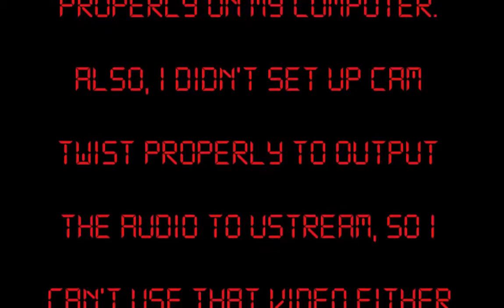RieslingHour - Episode #160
Author: Mark V. Fusco San Antonio, TX In this video, Mark joins the winemakers from Red Newt Cellars and Hazlitt 1852 Vineyards for their RieslingHour Twitter tasting on 5/26/2011. He tasted the 2009 Red Newt "Circle" Riesling, the 2008 Hazlitt Homestead Reserve Riesling, and the 2009 Fox Run Dry Riesling. These wines are from the Finger Lakes region of New York. On the show are David Whiting of Red Newt Cellars and Lauren Fiala from Hazlitt 1852 Vineyards. One special note. This is the second half of the show. The first half's video didn't come out at all. While I did send this out to uStream, I didn't set up the audio feed correctly, so I wasn't able to use the video from uStream. Bottom Line I'd recommend the 3 wines tasted. I did prefer the Red Newt and the Hazlitt over the Fox Run, but all 3 are good wines.